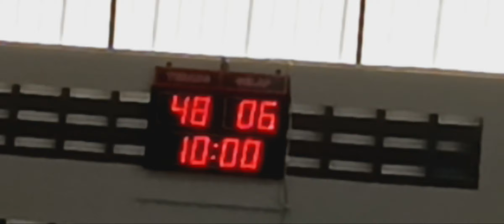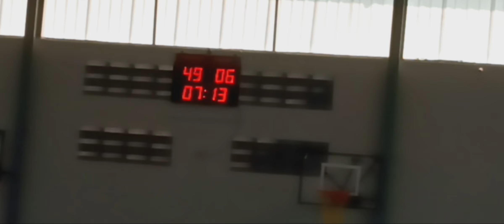Warriors sby vs cls a , KU12pa Q3-4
18 juni 2023 kejurprov jember